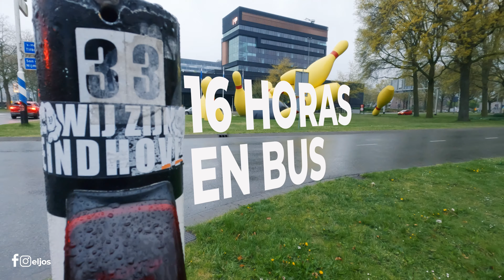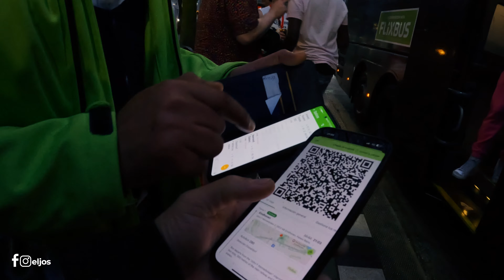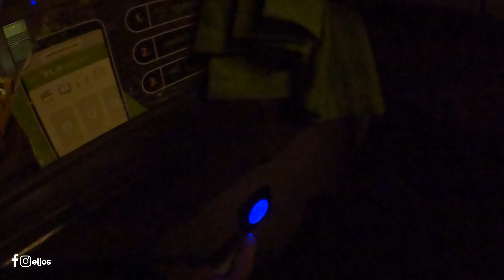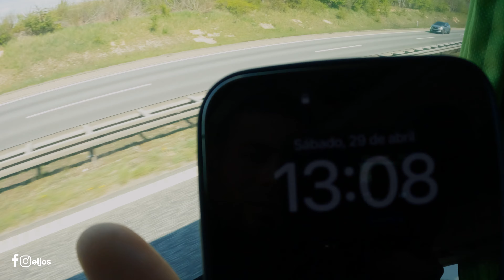Así es Viajar en BUS dentro de EUROPA - Hay mucho CONTROL?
Esto nos pasó viajando de Holanda a Dinamarca en bus un viaje de 16 horas muy intenso mira todo el recorrido que hicimos pasando por Alemania

Este video te puede interesar!!